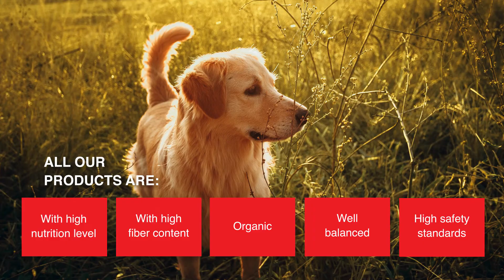Aloja Starkelsen Sustainable solutions for feed industry by ALOJAS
Sustainable solutions for feed industry by ALOJAS

Feed solutions for pet food, animal feed and young animal nutrition.
Proteins, Starches, Fibers in powder or pellets.